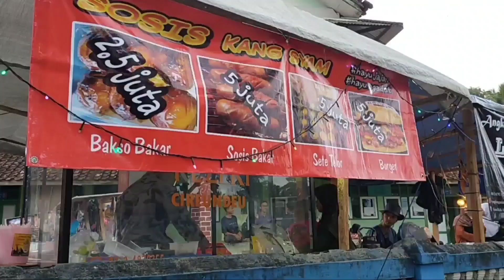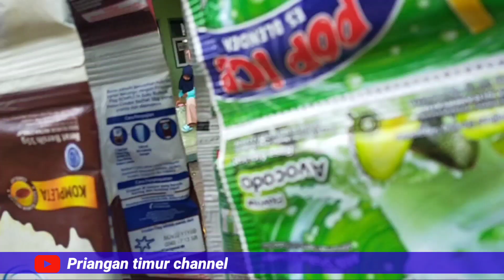BAZAR RAMADHAN Di kampung juga ADA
lokasi kp cireunde desa cipaingeun kec sodonghilir Tasikmalaya
dalam setiap tahun tepatnya di bulan Ramadhan
tempat ini selalu di jadikan dimana para pedagang menjajakan dagangannya
berbagai olahan makanan untuk di jadikan menu berbuka puasa

semoga menjadi inspirasi buat daerah2 lain bisa di jadikan Contoh , mengangkat ekonomi kreatif masyarakat sekitar terimakasih